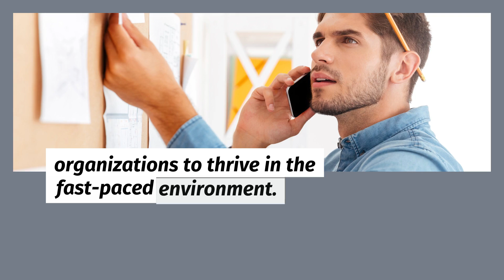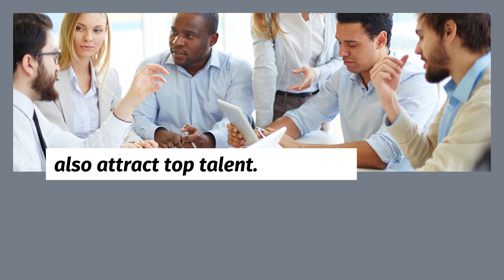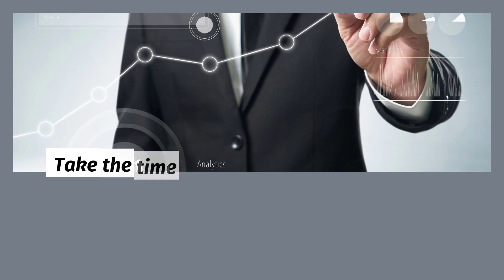How to Find Top-Notch Executive Assistants in Washington DC?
Looking to hire the best executive assistants in Washington, DC? This video dives into essential strategies for finding top-notch candidates who can support your business goals and help you thrive in the competitive DC market. Discover how to streamline the hiring process, identify the right skills, and ensure a seamless fit for your organization.

Don’t forget to sign up for the Breakfast Leadership Newsletter for more valuable tips.